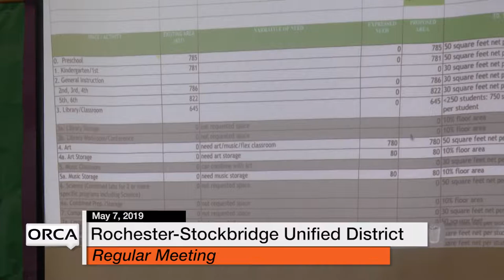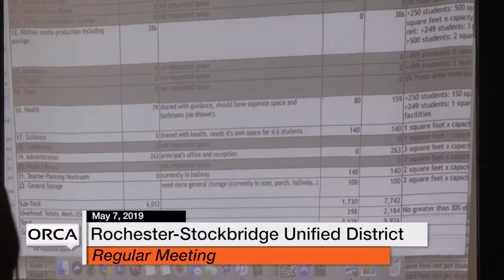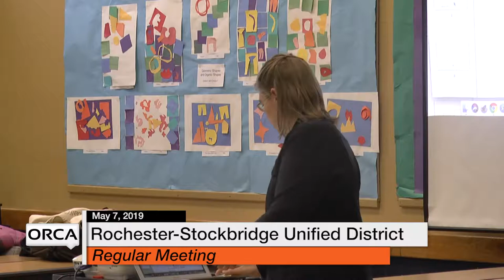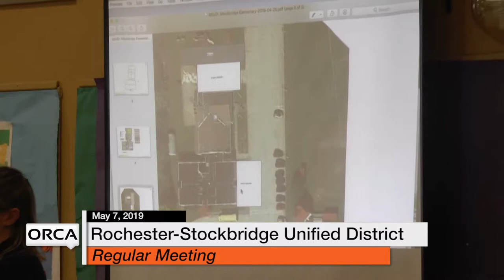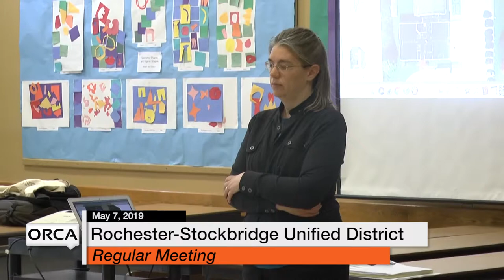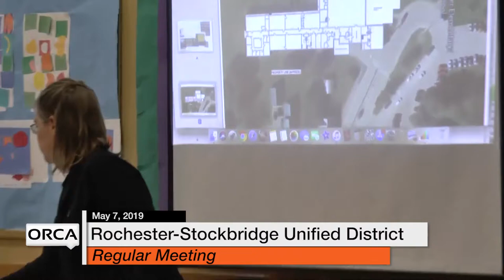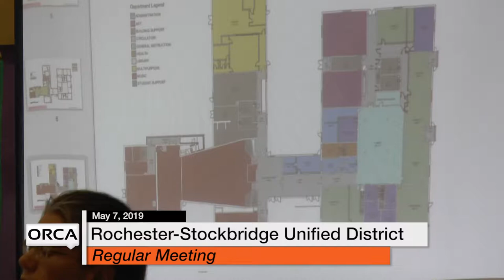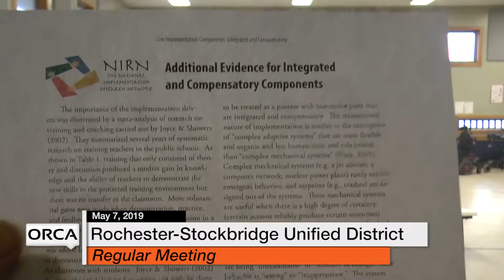Rochester-Stockbridge Unified District - May 7, 2019